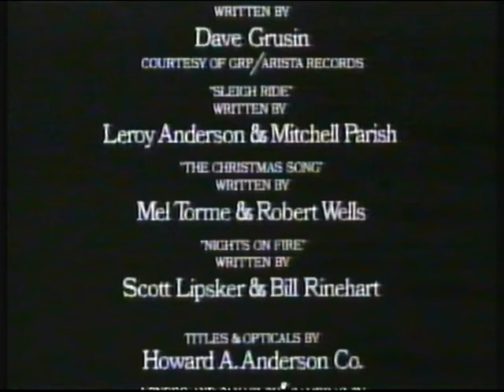BBC2 | continuity | 11th October 1992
End of "Falling in Love"
BBC1 slide: Golf - World Matchplay
BBC2 "sparks" ident: The Road to the White House (first 1992 US Presidential debate)